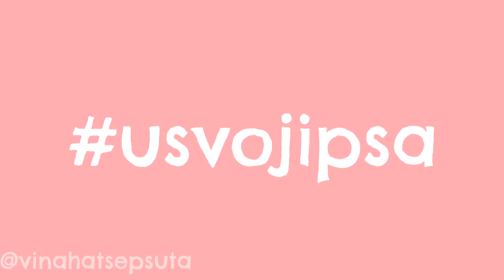DA LI SU GA PRIHVATILI??! BROOK UPDATE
MUZIKA BY: MARKO DREZNJAK

**PAKETE MI ŠALJITE NA SLEDEĆU ADRESU:

   VINA ŽIVKOVIĆ
   POST RESTANT
   21101
   NOVI SAD

BOJA KOSE: Directions Turquoise